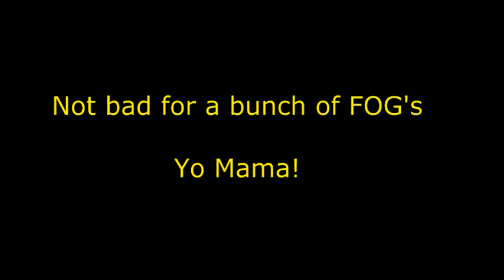Paradise Skydives Sept 11, 2011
just 4 skydives from this past weekend with Yo Mama!